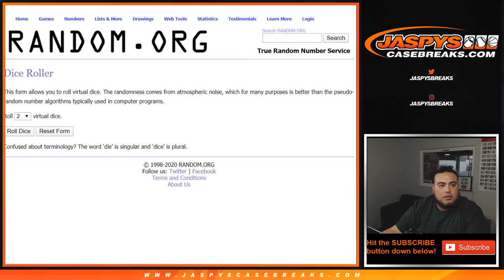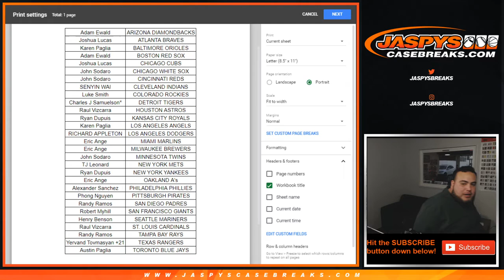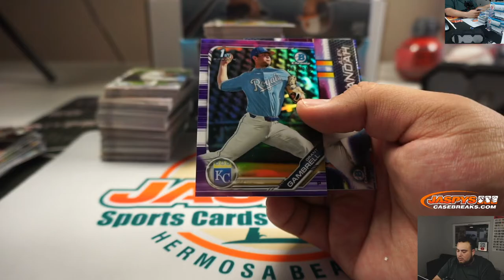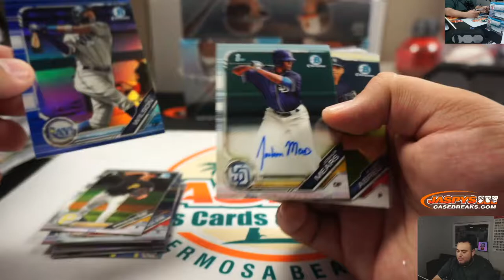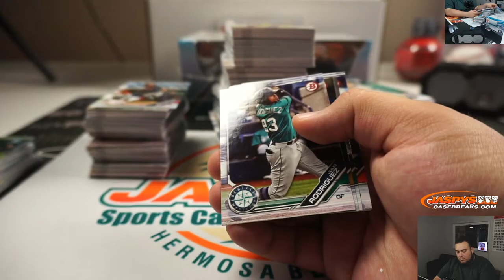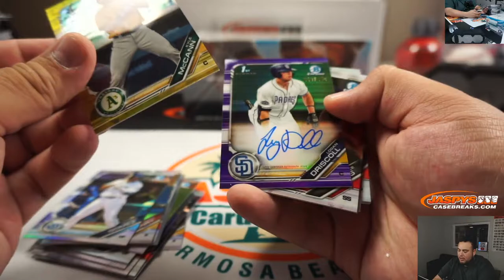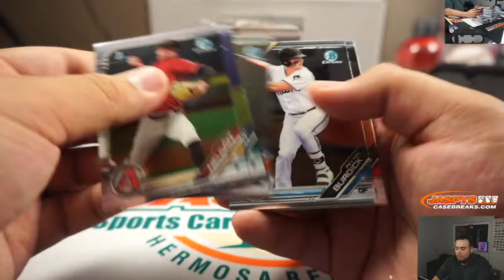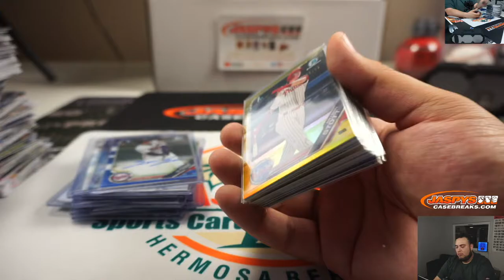MON. 1/6 - 2019 BOWMAN DRAFT BASEBALL SUPER JUMBO 3-BOX 1/2 CASE BREAK #22 *RANDOM TEAMS*